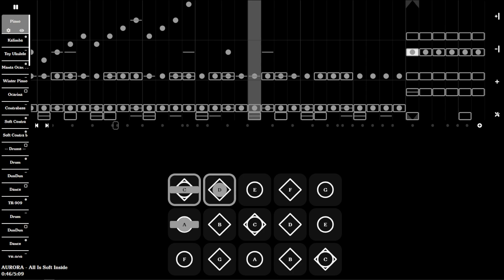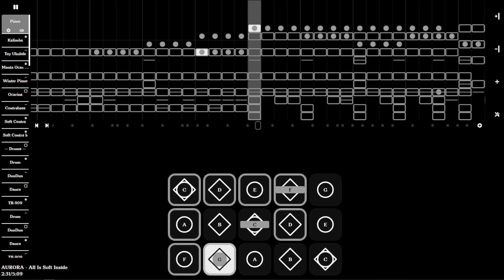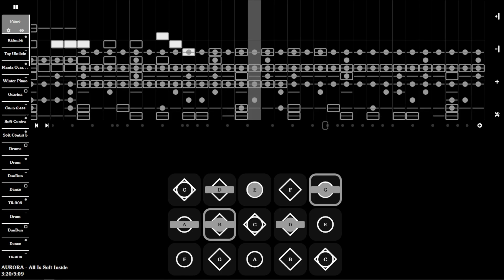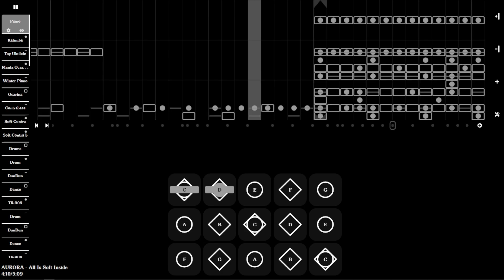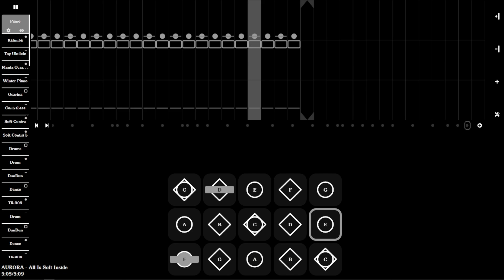AURORA - All is Soft inside (Sky: Children of the Light Music Arrangement)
🦋 AURORA - All Is Soft inside   ୧ .*
. ﹏ ✶ : Sky Music Arrangement  ̑̑    ▾

🎧  Headphones Recommended! Feedback Appreciated!

 ⠀⸝⸝ originally *Song Jellyfish* (Team Forest - 1st Runner Up)